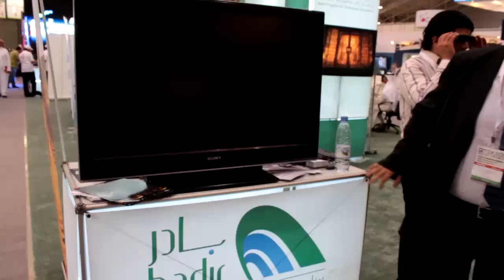تجربة أول لعبه عربيه "ركاز"خلال مؤتمر جاينكس 2011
هذه التجربه الحصريّه الأولى للعبه ركاز  خلال مؤتمر جايتكس 2011 اللعبه ستكون متوفره بنهاية السنه